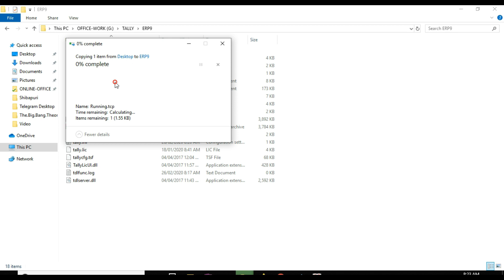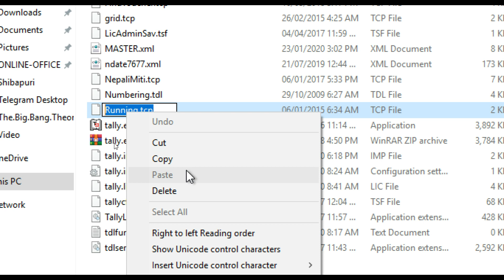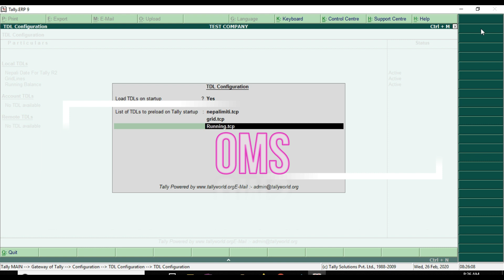BALANCE COLUMN IN TALLY [Tally customization]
Basically, Tally does not have the 'Balance' column in the statement view. This TDL brings the balance column in any ledger view.